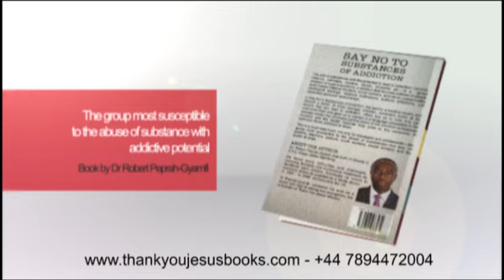Say no to Sutance of Abuse